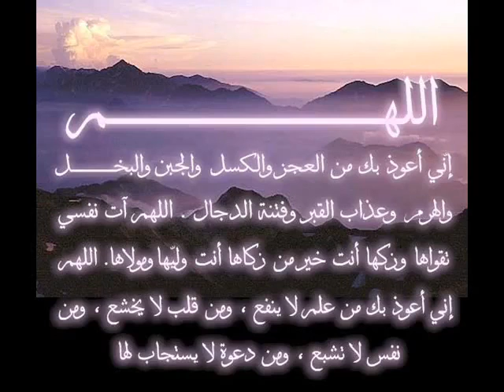YouTube الآيات التي ابكت الشيخ ياسر الدوسري بكاء مريراً wmv